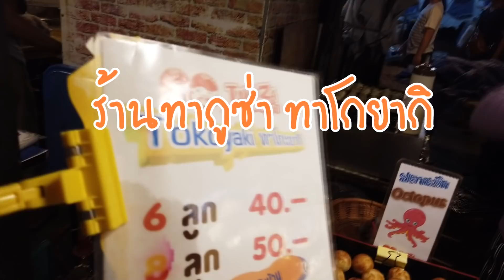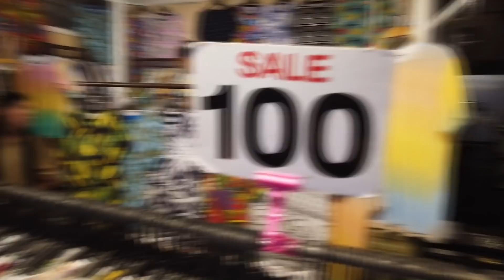🎬VLOG | มิชชั่น!!! ตลาดนัดรถไฟรัชดาในงบ 300! | ส้มส้ม 🍊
สตรีมเกมที่แฟนเพจทุกวันนะ

สวัสดีค่ะ ชื่อส้มส้ม หรือ เรียก ส้มๆ ก็ได้ค่ะ ^^

Donate สนับสนุนเป็นกำลังใจได้ที่ลิ้งค์ด้านล่างค่ะ

ช่องทางการติดตามลิ้งค์ด้านล้างเลยนะคะ ขอบคุณค่ะ

►CPU : Intel Core i7 8700K
►Mainboard : Asus Strix Z370-e  Gaming
►Ram : Trident Z Rgb DDR4 32GB DDR 4 / 3000
►VGA : Zotac GTX1080ti Amp Edition 11 GB DDR5X
►HDD : Seagate Sata-3  2TB
►SSD : WD  Black M.2  256GB
►Case : Cougar Panzer
►CPU Liquid Cooler : Deepcool Captain 240 Ex Rgb
►Power Supply : Silverstone 850W Full
►Windows : Win 10 64 bit
►Moniter : BenQ Zowie XL2411 144Hz

Spec my PC Stream
►CPU : Ryzen7 1800x
►Mainboard : Asrock B350 gaming k4
►Ram :  Apacer Phanter DDR4 bus 2133 : 16 GB
►VGA :  Sapphire rx570 nitro plus 8G
►SSD : Apacer Armor SSD 120 GB
►Case :  MasterBox Lite 5 Ryzen.
►CPU Liquid Cooler : MasterLiquid ML120 RGB
►Power Supply :  MasterWatt lite 700w

►Keyboard : Logitech G810
►Mouse : Logitech G703 wireless
►Headset : Beyerdynamic MMX300
►Controller Joystick : Logitech F310
►Camera : Logitech C922
►Gaming Chair : E-Blue Auroza X1 Gaming Chair (Blue)